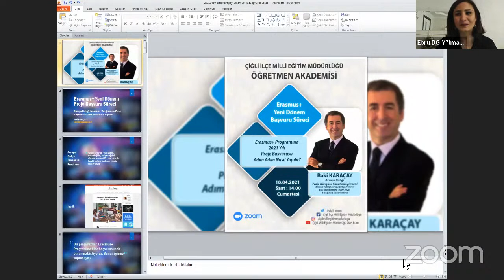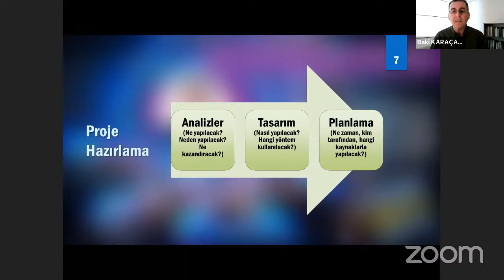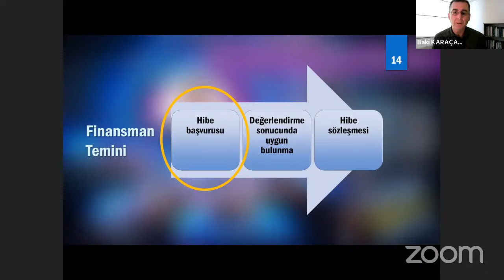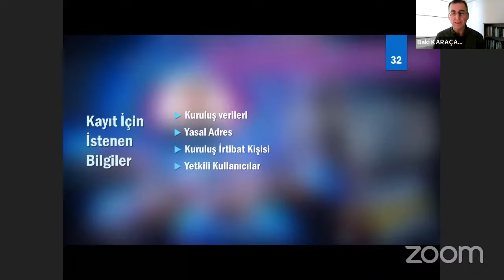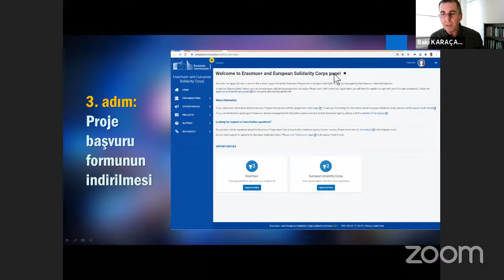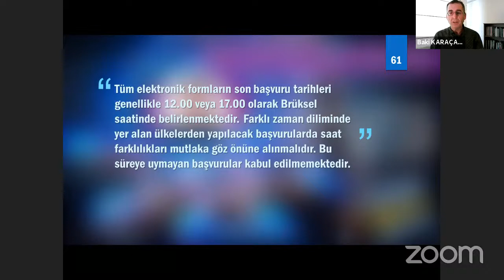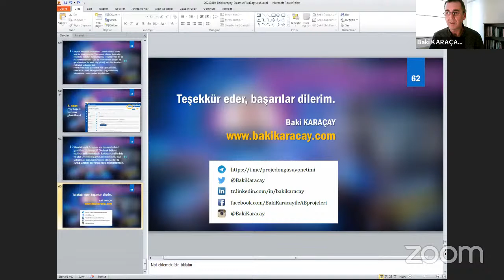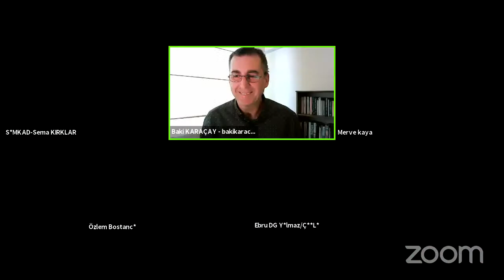Çiğli İlçe Mem